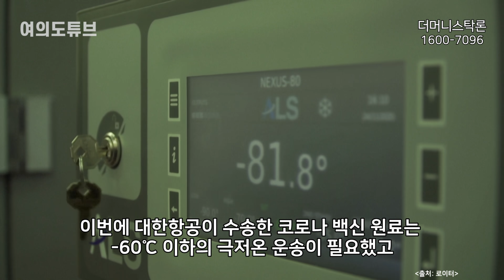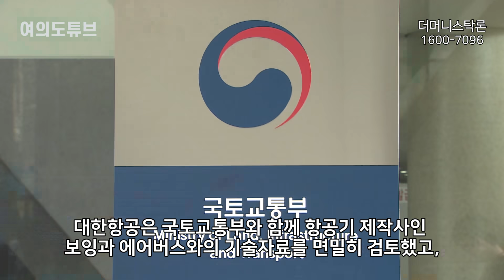[여의도튜브] “유럽가는 韓특제원료는 인류 위기 끝낼 무기“ 韓 ‘특급배송’ 학수고대 /머니투데이방송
대한항공이 국내 최초로 코로나19 백신의 원료를 수송해냈습니다.
까다롭다는 백신 수송도 가능하도록 만반의 준비를 해왔다고 하는데요.

대한항공은 지난 8일 KE925편 인천발 네덜란드 암스테르담행 여객기로
컨테이너 및 드라이아이스를 포함한 코로나 백신 원료 약 800㎏을 수송했다고 발표했습니다.

아나운서: 선소연
영상콘텐츠: 길인호
기사콘텐츠: 선소연
기획: 강인형
총괄: 정미경
제작: MTN 머니투데이방송